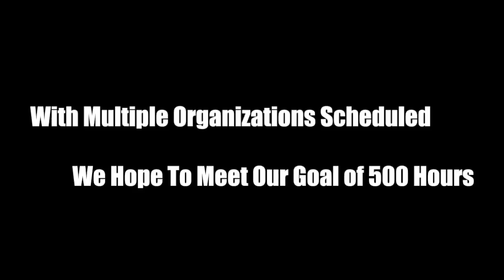MacMurray Football Community Service Video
An update of the community service the Highlanders have been doing so far this semester, on our way to our goal of 500 hours this semester.